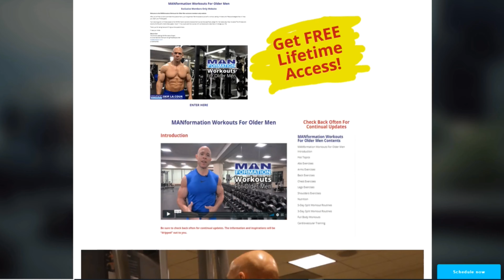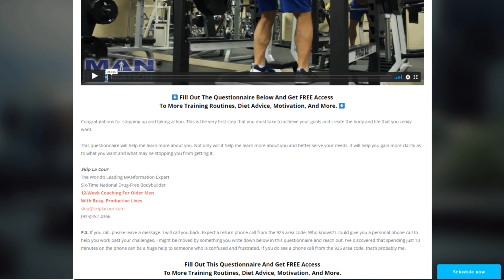Should I Use Heavy Or Light Weights When I Am Older?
Get FREE, instant, lifetime access into the Workouts For Older Men members only website for more training routines like this.

Many men ask me, "Should I use heavy or light weights when I am older?" Which is better for older men when they want to build muscle without getting hurt? Maybe somewhere in between is best? I tell which one is better for older men in this video.

Are You Ready To Make Lasting Change?

I'll be happy to help with the right plan for you.

Weekly One-On-One Coaching Designed for Older Men with Skip La Cour

"The Biggest Fitness Challenges Older Men Face and Their Solutions" Audio/Video/One-On-One Coaching Session Experience

THE BIGGEST FITNESS CHALLENGES OLDER MEN FACE AND THEIR SOLUTIONS - 12 Module 11-Hour Audio Coaching Experience

Get the coaching and guidance you need now that you're a little older . . .

Get all of the information and inspiration you need to succeed on ONE LOCATION for ONE PERSON. There's no longer a need for you to search the internet watch dozens of videos from dozens of younger fitness guys with dozens of differing opinions. End your CONFUSION and FRUSTRATION now.

Order "The Biggest Fitness Challenges Older Men Face And Their Solutions" 12 Module 11-Hour Audio Coaching Experience today. Get instant, lifetime access to this POWERFUL information with a one-time, low investment.

Go here now. Watch the video. Learn everything you'll get and how you'll benefit. Read the testimonials. Enroll. Then, I will email you to set up our one-on-one time together.

Get a private, one-on-one coaching session with me and a follow up one too absolutely FREE.

ABOUT SKIP LA COUR

At 58 years old, Skip La Cour is the world’s #1 authority for Workouts for Older Men, Longevity for Older Men, and Personal Development for Older Men.

La Cour helps older men like you get in shape. He is the creator of the Age Optimization System and a six-time national champion drug-free bodybuilder. He helps men who are a little older become their best both inside AND outside of the gym.

La Cour helps older men with busy, productive lives make sense out of all the extreme and oftentimes conflicting fitness information. He helps older men with busy, productive lives use their willpower, focus, energy, and time efficiently to reach their fitness and overall life goals with the most effective, age-appropriate systems and strategies.

Go here to learn more about Skip La Cour

Sign up for FREE workout, eating, mindset, and lifestyle tips specifically designed for older men

I have videos, blog posts, training pictures, routines, personal development strategies, and podcasts posted all over social media. You don't want to miss any of it!

Post your comments and questions. I will go through the comment section to answer your questions and read your comments.